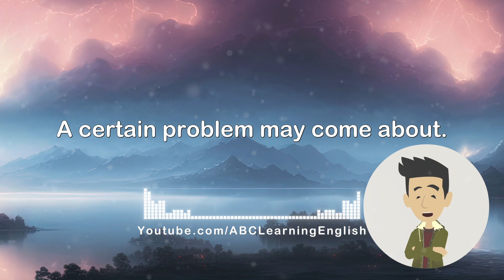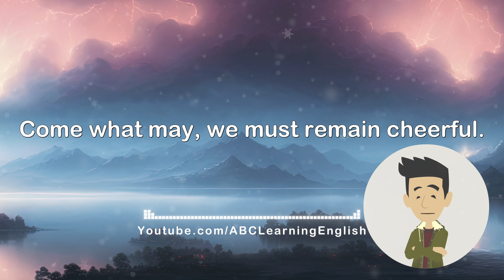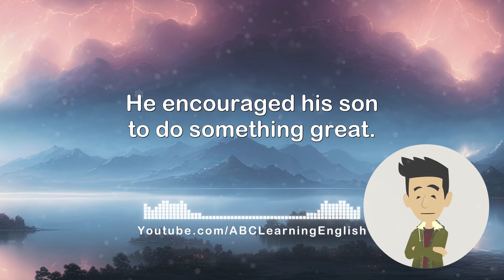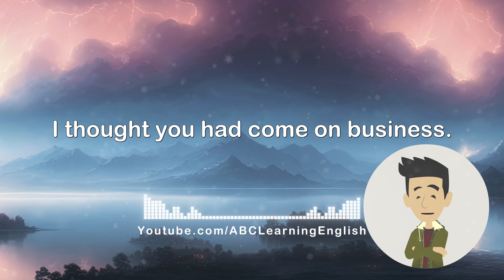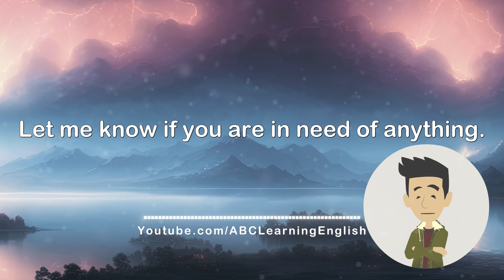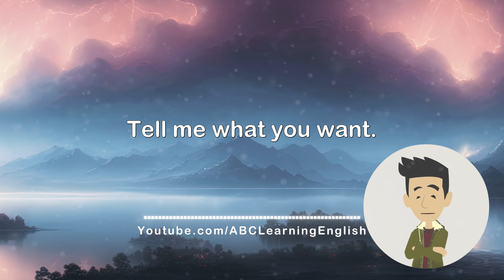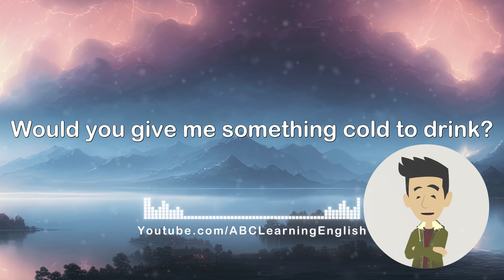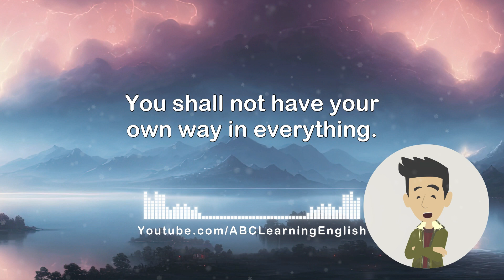Efficient training of Spoken English listening #058